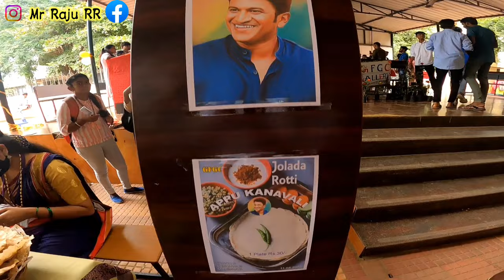Yelahanka Government degree College 🥳 | After covid , first program in our college 🥳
In our college we celebrated EDP day , here the student can learn how to do strategies and making profit , so that they can learn how to take a permanant place in a market or any business .

Here the students can learn so many things to become a better business man or a women ...

And also it was very fun to celebrate after a long time ...
Instagram I'd - me Raju rr
link - I'm on Instagram as @mr_raju_rr. Install the app to follow my photos and videos.